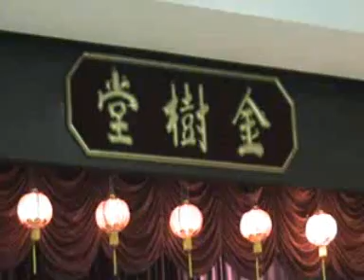Sarah Sasha Sandra Jane Tey singing Hot N' Cold_100426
Sarah Jane Tey Li Yee (12 years old),
Sasha Jane Tey Hui Yee (10 Years old) and
Sandra Jane Tey Sin Yee (08 years old) singing Hot N' Cold, a song made popular by Katy Perry, an American singer-song writer. This song is Katy's debut album "One Of The Boys" third single, released in September 2008.

The girls were the invited performers that evening, at the Heng Ann Chinese Hokkien Association Annual Charity Dinner in Malacca, on April 26, 2010